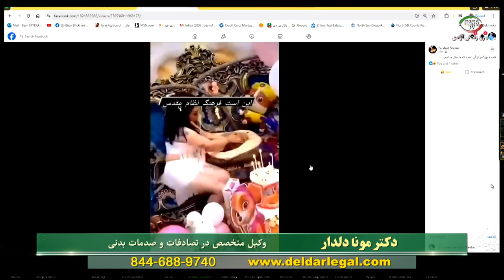گپ خودمونی با ستار دلدار